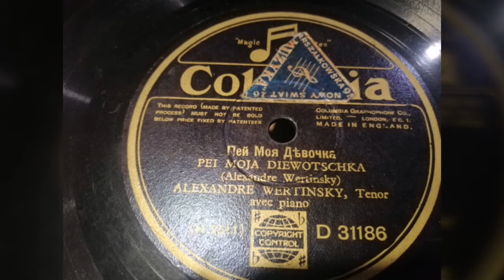Александр Вертинский - "Пей моя девочка"